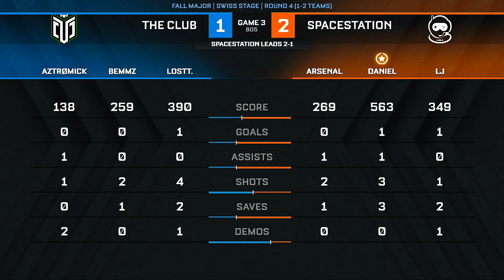SPACESTATION vs THE CLUB - Fall MAJOR - Jour 3 - RLCS 22/23